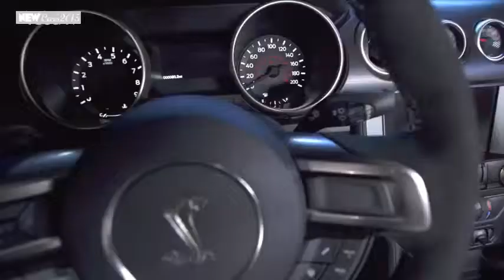2016 Ford Mustang Shelby GT350R - Design, Car review,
2016 Ford Mustang Shelby GT350R - Design, Car review,
2016 Ford Mustang Shelby GT350R - Design, Car review,
2016 Ford Mustang Shelby GT350R - Design, Car review,
2016 Ford Mustang Shelby GT350R - Design, Car review,

The 2016 Ford Mustang Shelby GT350R has been optimized for aerodynamic performance. Details including the hood vent for heat extraction and lift reduction, underbody belly pans front and rear, an aggressive diffuser, vented wheel wells and turbulence-reducing fender vents, wheel air curtains and side skirts all remain on Shelby GT350R, but the car’s downforce capability has been increased.

Revisions to the front splitter maximize downforce, while an all-new high-efficiency carbon fiber rear wing has been added in anticipation of competition. The wing moves the vehicle’s center of pressure rearward while improving downforce and lift balance – ideal for high-speed track work.

The new 5.2-liter dual-overhead-cam V8 engine is the first-ever production V8 from Ford with a flat-plane crankshaft – an architecture typically found only in racing applications or exotic European sports cars.
Unlike traditional V8s, where the connecting rods are attached to the crankshaft at 90-degree intervals, this design evenly spaces all crank pins at 180-degree intervals to optimize high-speed engine breathing. It is the most powerful naturally aspirated production Ford engine ever, with more than 500 horsepower and more than 400 lb.-ft. of torque.
An air-to-oil engine oil cooler typically found only on race cars maintains engine temperatures under the most severe conditions, as does a standard cooler for the six-speed manual transmission.

The limited-production Shelby GT350R will be available in the United States and Canada later this year, and is one of more than 12 new Ford Performance vehicles coming by 2020.

-Cars 2015